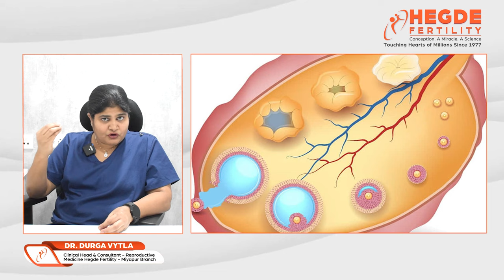Best IVF Hospital in Hyderabad | What is the role of age in fertility treatments?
Age plays a significant role in fertility treatments and IVF success rates. In this informative video, our Clinical Head Dr. Durga Vytla (Top Infertility Specialist in Hyderabad), Hegde Fertility (Top Fertility Hospital in Hyderabad), explains in detail. If you're considering fertility treatments or IVF or want to understand how age affects your chances, this video is a must-watch. She discusses how age impacts ovarian reserve, egg quality, and overall fertility, and how these factors can affect the success of treatments like IVF.